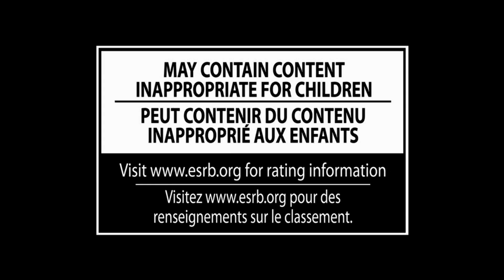Battlefield 4 Beta p1 | باتل فيلد 4 اون لاين بيتا طريقة اللعب و أول لعبه لي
ملاحضه : الجو متغير علشان سقوط العماره الي في وسط الخريطه